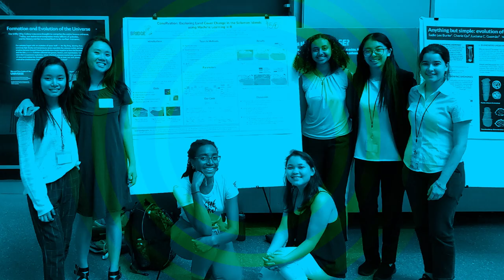Aspirations in Computing Stories: Alexis Wang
Each and every one of you has a story to share - and those stories may be just the words someone else needs to hear to feel inspired about their choices and journey in technology. NCWIT is encouraging ALL Aspirations in Computing community members to raise their voices, share their experiences, and tell their stories to inspire others! This video features AiC Ambassador Alexis Wang's story.